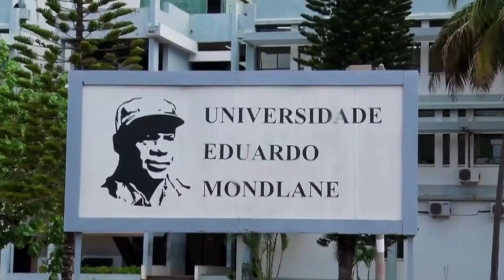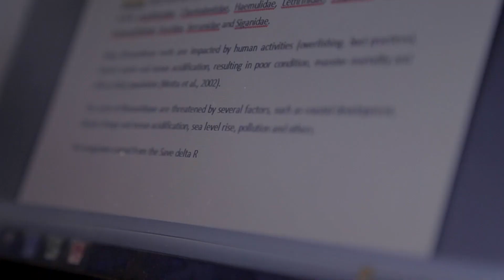BIOLOGIA - Mulheres na Ciência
Mulheres na Ciência, um projecto do Programa Criando o Cientista Moçambicano do Amanhã, do MCTESP, e da Osuwela produzido pela UPI, Lda. e financiado pelo Banco Mundial.